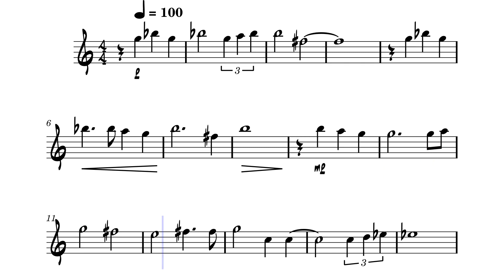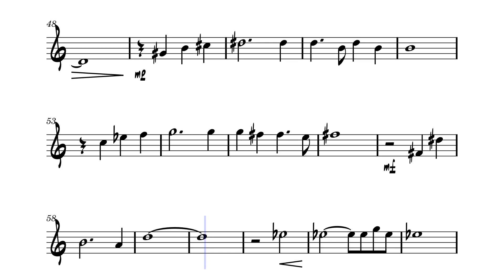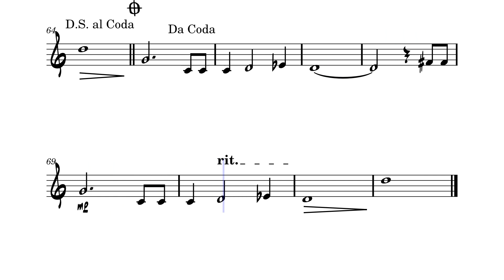Gollum's Song | Violin